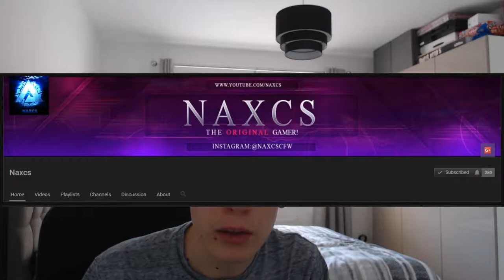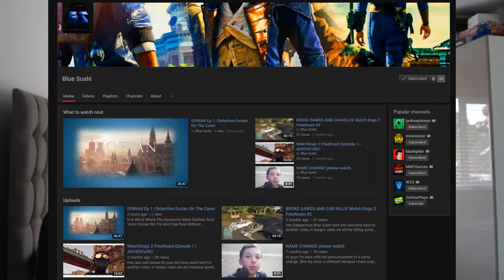SHOUTOUT VIDEO 5 SHOUTOUTS!!!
Artist Links -
(Ignore)